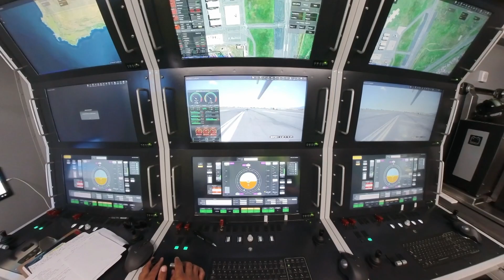Exclusive Interview: Milkor's UAV 380 - Revolutionizing Civilian Maritime Operations Eurosatory 2024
Join us at Eurosatory 2024 for an exclusive interview with Milkor, where we dive into the innovative features of their UAV 380, tailored specifically for civilian maritime operations. In this comprehensive discussion, Milkor representatives provide detailed insights into how the UAV 380 is revolutionizing maritime surveillance, search and rescue missions, environmental monitoring, and more.

Discover the advanced technology and design elements that make the UAV 380 a game-changer in the civilian maritime sector. Learn about its capabilities, range, payload options, and how it enhances safety and efficiency on the water.

🔹 Key Highlights:

Introduction to Milkor and their UAV 380
Specialized features for maritime applications
Real-world use cases and benefits
Technological advancements and innovations
Future developments and plans
Don't miss this in-depth look at how Milkor is pushing the boundaries of UAV technology to meet the unique demands of the civilian maritime industry.